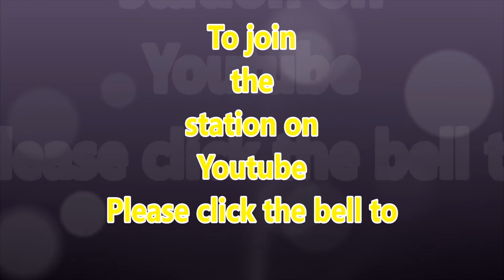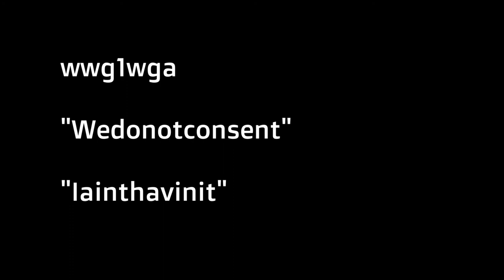Watchdoggy the Consumer program with Universal credit issues and how can we support Vlad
If anyone can help Vlad either to donate some money so we can get his bills paid and to help him to raise the moneyh to take care of his family please email us
If you can help with the situation and know who we can change this so Vlad is awarded more money  let me know thanks

Call Mon-Sat daytime:
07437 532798